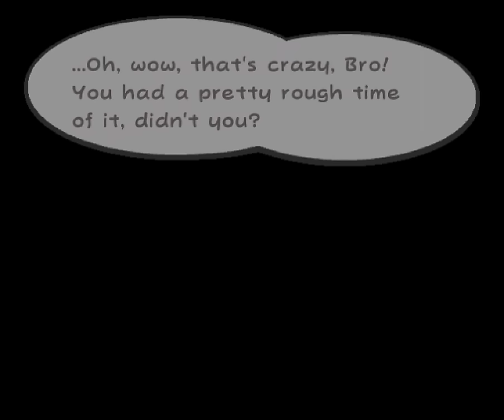Paper Little Cheese-Hunk TTYD - FINAL - 82 - we just have to fight to the end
jumbo episode! the final event would fit into a normal episode no problem but I think it doesn't make sense to have the ending as, like, a video on its own, so jumbo episode it is

also don't trust that 'FINAL' tag, there will be at least one more